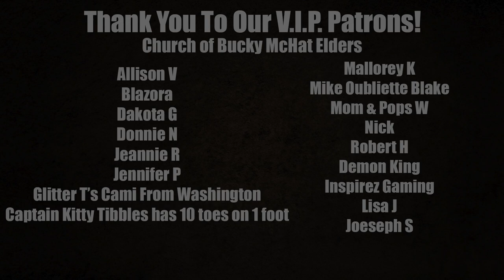The Chain Strangler's Grave | Cursed Possessions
A bizarre curse wreaked havoc in a Kentucky County in the 1930's

Help our friend Kendall in her battle with cancer, any donation is a massive help!